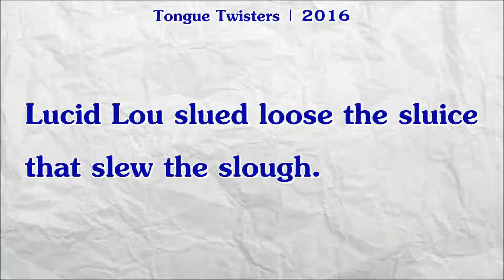#442 | Lucid Lou Slued Loose the Sluice that Slew the Slough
"Lucid Lou slued loose the sluice that slew the slough."